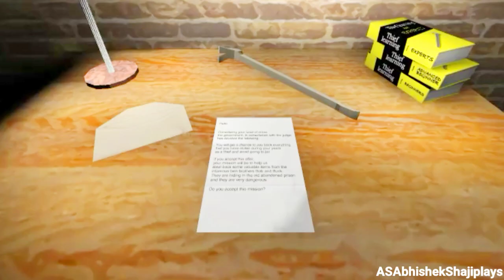Without Jumping In The Twins Version 1.1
No Jumping In The Twins Version 1.1

Granny,Grandpa, Bob and Buck has prohibited Junping in The Twins, Why because they cant jump so it can be very hard to identify me.. so they prohibited a Jumping rule in this house.

Available in Playstore and Appstore: The Twins

Developer: DVloper